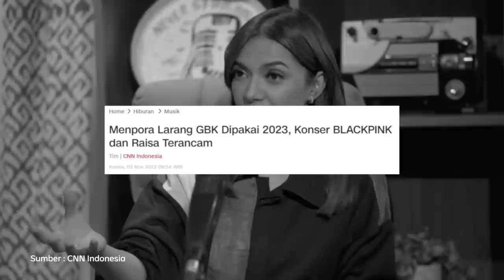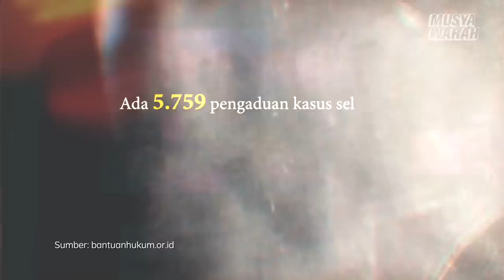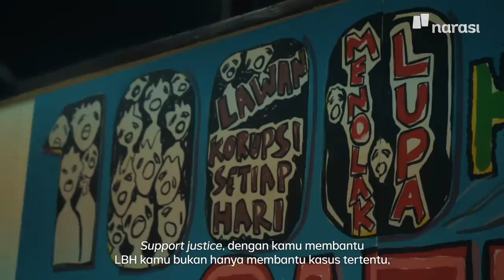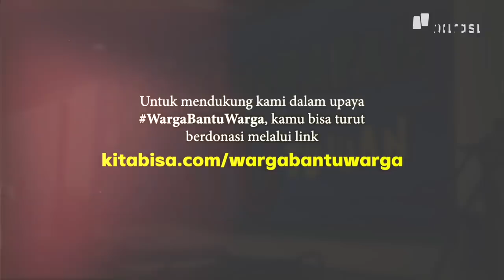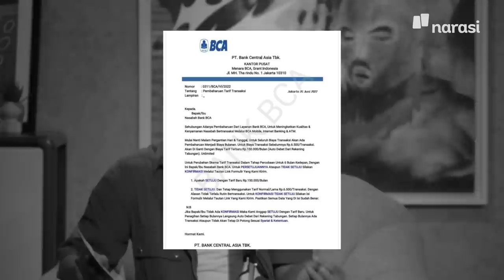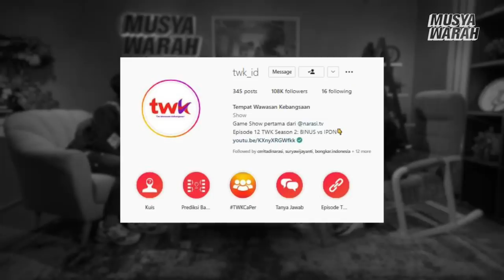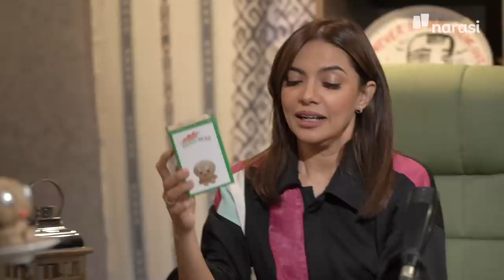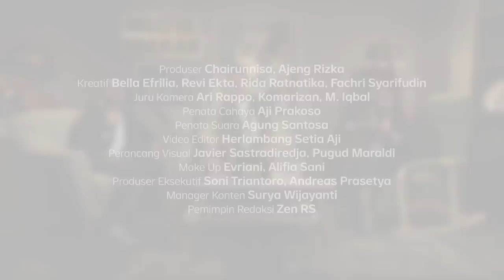Kalau Menteri Jadi Capres, Etika Politiknya Mundur lah! | Musyawarah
Akhir tahun, banyak banget konser dan festival seru. Sayangnya, beberapa tragedi terjadi dan bikin kita waswas setengah mati. Najwa Shihab, Andovi da Lopez, dan Jovial da Lopez bakal sharing pengalaman mereka di keramaian dan kasih tips keselamatan. Isu ini juga bikin banyak konser terancam batal lho! Tapi, yang hampir pasti adalah pemanasan capres dan cawapres menuju 2024 nanti. Ehem.

Di episode ini kamu bakal diajak mengunjungi LBH bareng Agung Hapsah, merasakan pengalaman jadi asisten pengacara publik selama sehari. Ada juga petuah penting biar kamu terhindar dari penipuan surat edaran palsu perbankan yang ramai jadi obrolan.

Nonton sampai habis buat cari tahu gimana nasib challenge menanam horta dari episode lalu. Kira-kira siapa yang menang dan paling subur tanaman hortanya?

Informasi lebih lanjut dan link donasi “Warga Bantu Warga” bisa diakses melalui atau

Artwork oleh Bernhard Suryaningrat dan kolaborasi dengan Never Too Lavish

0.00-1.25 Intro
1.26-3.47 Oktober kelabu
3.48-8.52 Pengalaman host berada di kerumunan
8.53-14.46 Cara berlindung di kerumunan
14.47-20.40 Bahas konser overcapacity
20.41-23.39 Bahas konser Heads in the Clouds
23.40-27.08 Bahas deklarasi presiden 2024
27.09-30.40 Bahas menteri yang akan maju calon Presiden
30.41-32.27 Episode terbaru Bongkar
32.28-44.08 Profesi baru Agung Hapsah  (LBH Jakarta dan kitabisa.com)
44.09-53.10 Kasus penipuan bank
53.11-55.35 Bahas artworks Bernhard Suryaningrat
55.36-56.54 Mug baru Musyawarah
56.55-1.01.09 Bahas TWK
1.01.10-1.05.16 Challenge Horta episode 6
1.05.17-END Next challenge Musyawarah

(Narasi)